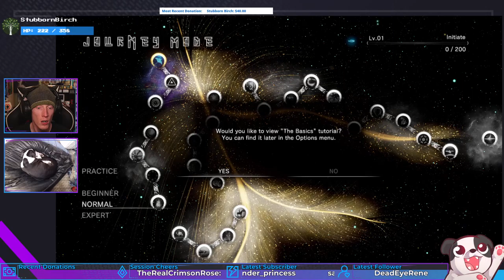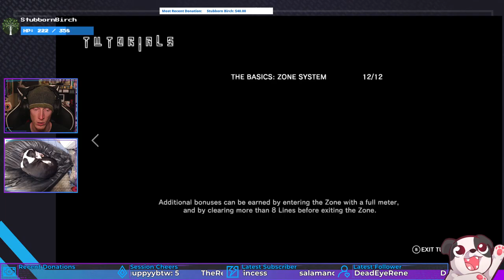NOT JUST ANOTHER TETRIS GAME! | Tetris Effect #1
Alright, I know it's tetris but this version is hekkin MAGICAL!